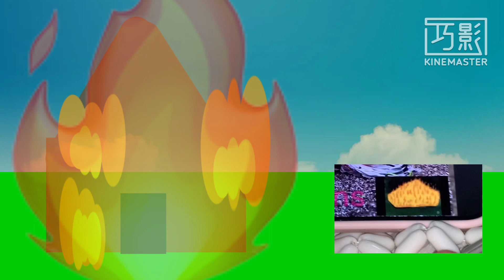Dumb ways to die for you to be able and your family will get your body